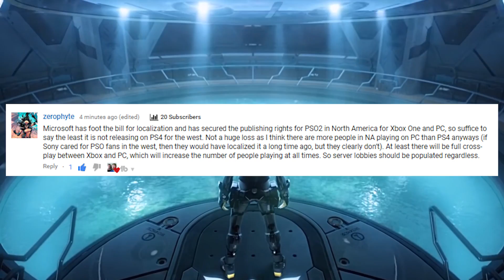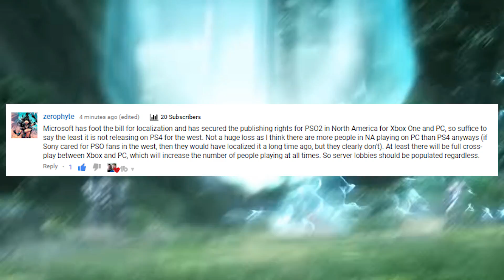PSO2 MISSING on PS4 and Nintendo Switch is just WRONG? | Let's Discuss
Is it possible that PSO2 will ever come to PS4 or Nintendo Switch? Right now it appears Xbox/PC has it on lockdown, so what are your thoughts on this game, did Sony miss an opportunity or just didn't want to help bring it to the west. And what about EU and Australia?

Let's discuss the future of Phantasy Star Online...